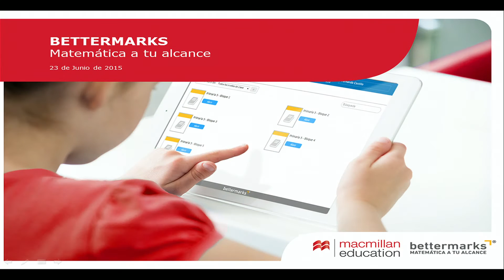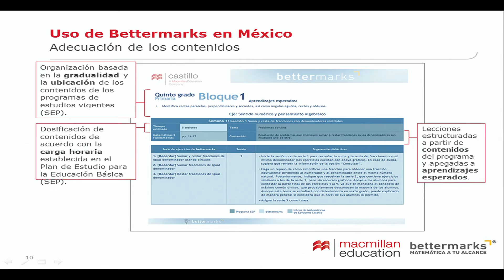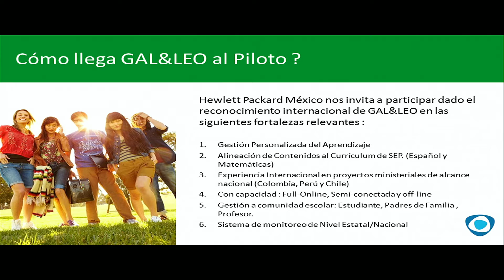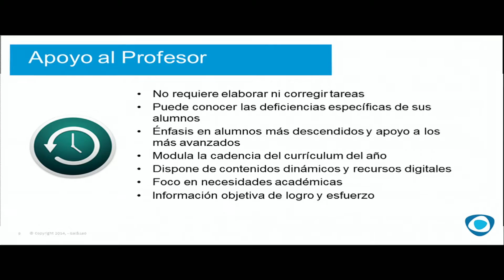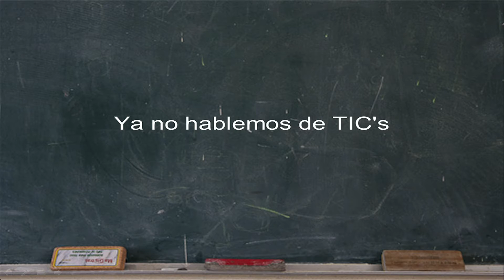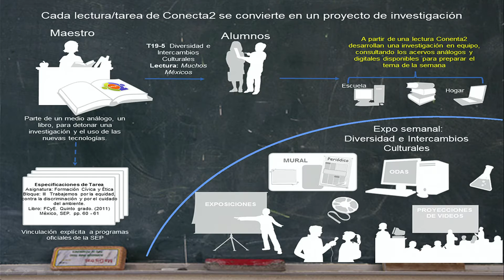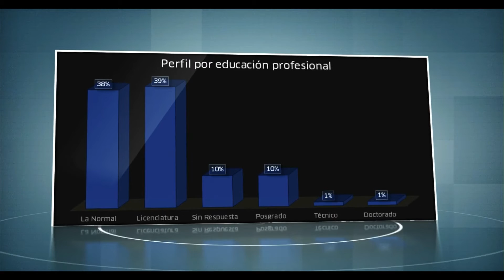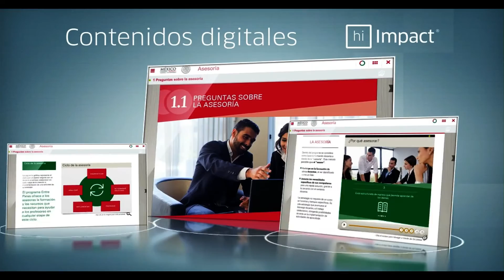Jun 23, 2015 - Panel: Plataformas de Contenidos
Virtual Educa 2015 - Guadalajara, México

Panel:  Plataformas de contenidos y gestión usadas en los pilotos

FORO EDUCADORES PARA LA ERA DIGITAL